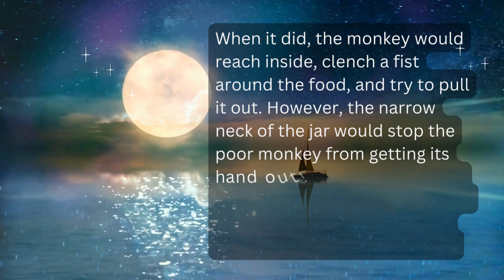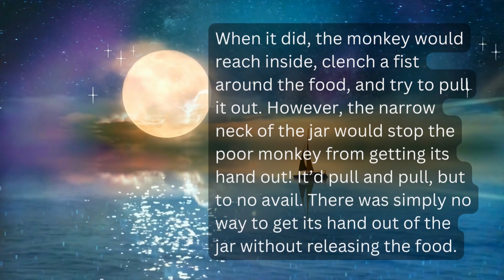Short story with valuable lesson Ep 20.